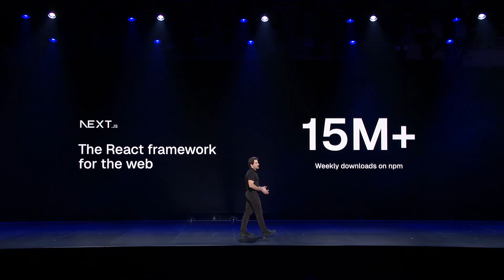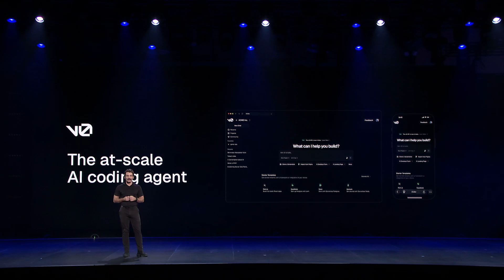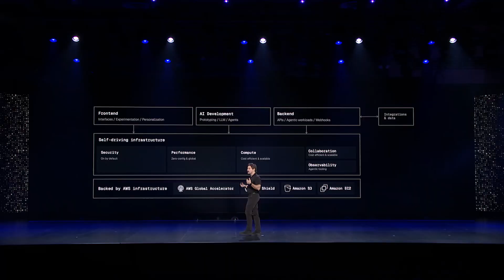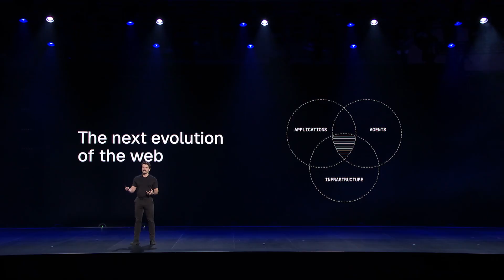AWS re:Invent 2025 - Customer Keynote Vercel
Vercel founder and CEO Guillermo Rauch presents the web's transformation from Pages to Agents. Vercel's AI Cloud provides "Self-Driving Infrastructure" built on AWS, enabling developers to focus on building applications.